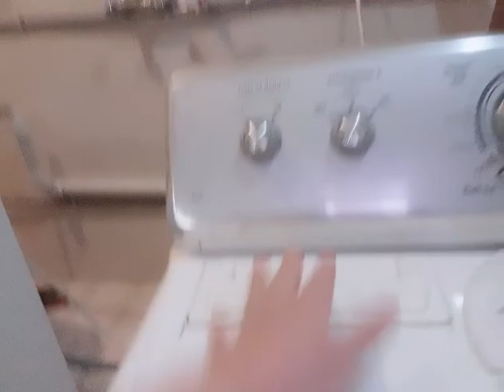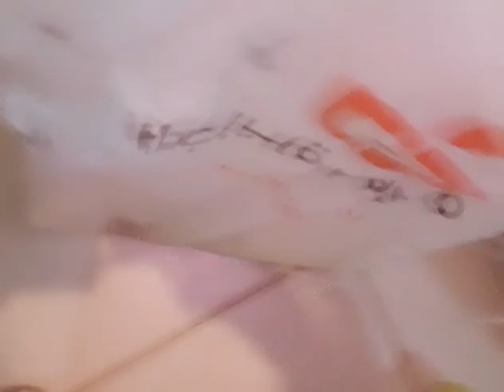laundry maintenance cleaning LG washing Machine